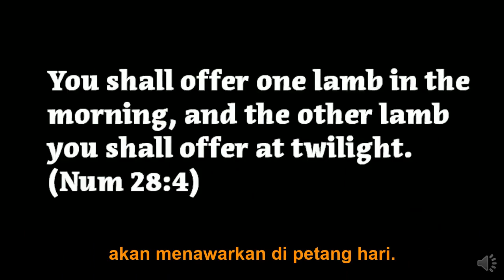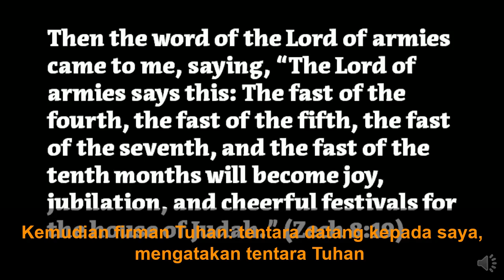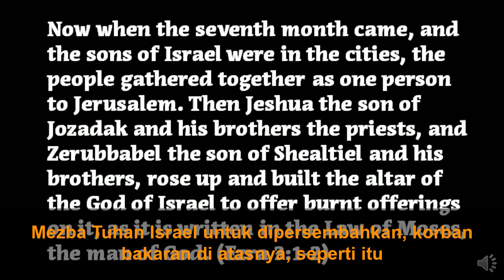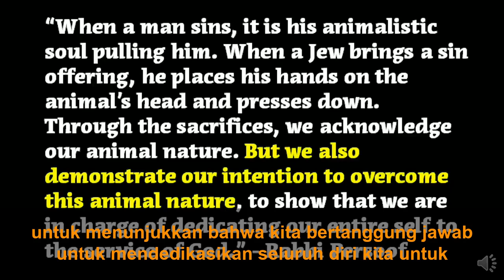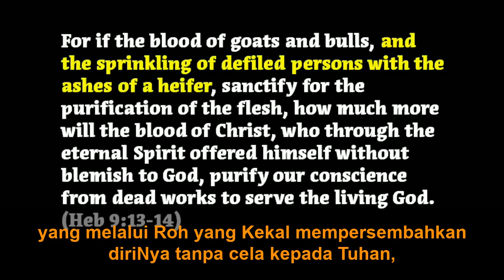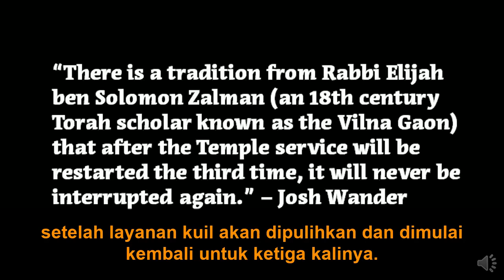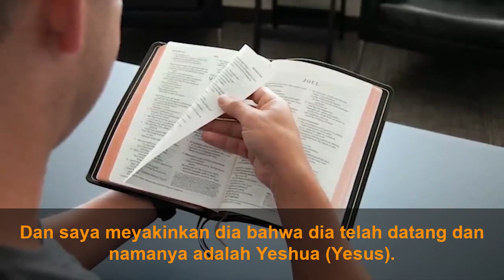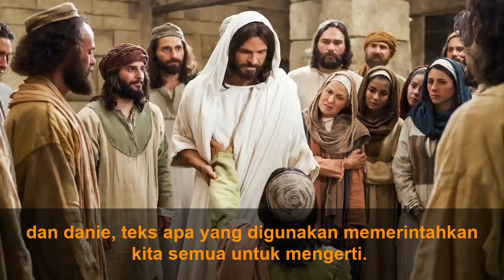Kiamat Semakin Dekat! Sudah ada Latihan Pengorbanan dilakukan 2x Sehari untuk Kebaktian Bait Suci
Kiamat Semakin Dekat! Sudah ada Latihan Persembahan Sapi Merah dilakukan 2x Sehari untuk Kebaktian Bait Suci.
Pada tanggal 17 Tammuz, salah satu hari tergelap dalam sejarah Kuil, para Imam dari Institut Kuil mempraktikkan pengorbanan dua kali sehari. Ini adalah yang paling penting dari semua Pengorbanan Yahudi karena ini adalah salah satu yang Antikristus mengambil di Kekejian Kebinasaan. Mengapa mereka memilih hari yang gelap ini dan seberapa dekat kita dengan awal pengorbanan ini?
Selengkapnya silahknan nonton video Youtube Jakung studio hingga selesai!! untuk mengetahuinya.

Perdana Menteri Baru Israel Naptali Bennett dan Masa Depan Gunung Suci (Dalam Kata-katanya Sendiri):

Kami adalah "Karya Terjemahan" yang akan membahas tentang Nubuatan Akhir Zaman, Nubuatan Anti Kristus, Nubuatan Nabi palsu, Nubuatan Yesus Datang kembali dan masih banyak Nubuatan yang akan kami bahas di chanel ini.
Mungkin lebih banyak diambil dari Kitab Daniel dan Kitab Wahyu daripada kitab kitab lainnya dari ALKITAB.

Chanel Kami.

Silahkan Nonton Video Originalnya:

The Doomsday Is Near! There is already a Red Cow Offering Exercise conducted 2x a day for the Temple Service.
On the 17th of Tammuz, one of the darkest days in the history of the Temple, the Priests of the Temple Institute practiced sacrifice twice a day. This is the most important of all the Jewish Sacrifice because it is the one that the Antichrist takes in the Abomination of Perdition. Why did they choose this dark day and how close are we to the beginning of this sacrifice?

Israel's New Prime Minister Naptali Bennett and the Future of the Holy Mountain (In His Own Words):

Red Cow Offering! Can It Be Started on the second Easter this April?:

We are "Translation Works" which will discuss about End Times Prophecy, Anti Christ Prophecy, False Prophet Prophecy, Jesus Returning Prophecy and many more Prophecies that we will discuss in this channel.
Perhaps more is taken from the Book of Daniel and the Book of Revelation than any other book of the BIBLE.

Our Chanel.

Please watch the original video: